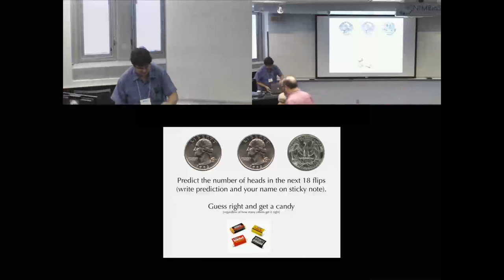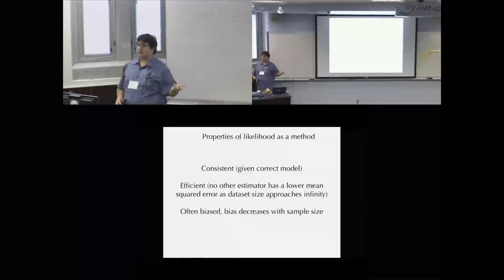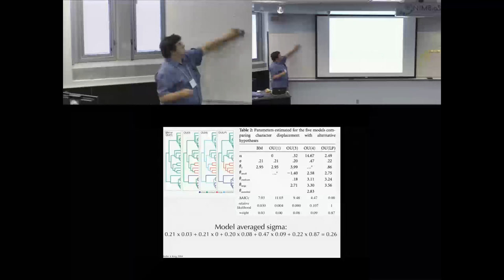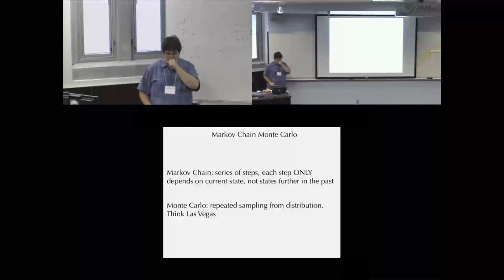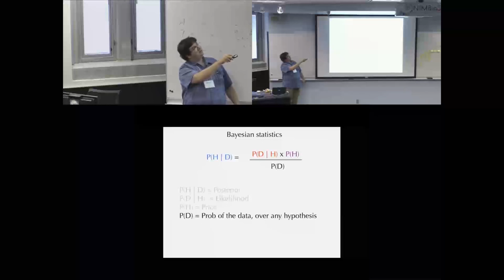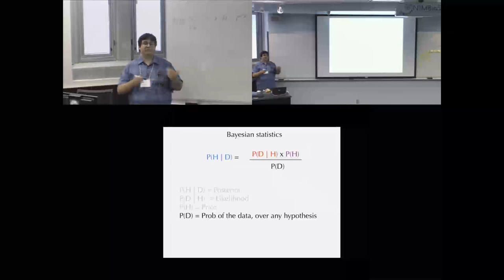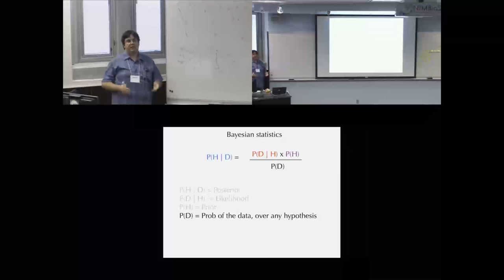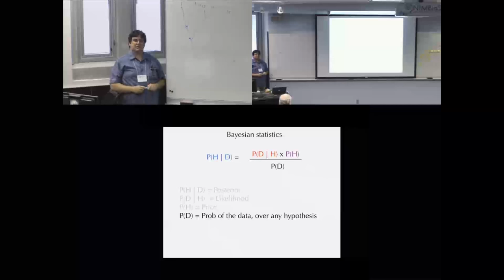Introduction to maximum likelihood & Bayesian inference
Brian O'Meara (Univ. of Tennessee) gives a talk entitled "Introduction to maximum likelihood & Bayesian inference" at the Evolutionary Quantitative Genetics 2015 Tutorial held at NIMBioS August 10–15, 2015.